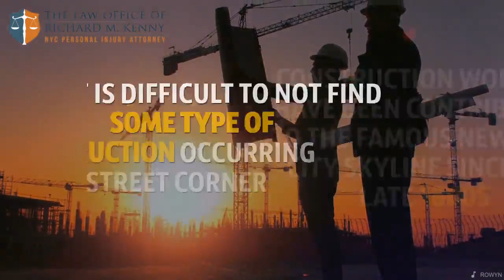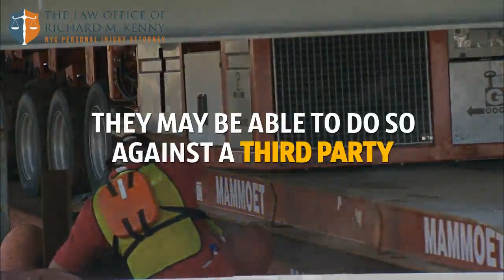Little Neck NY Construction Accident Injury Attorney Litigation Law Firm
875 6th Ave Suite #805

Many construction workers injured on the job are encouraged to file for workers compensation, however many of them would be better served by filing a personal injury lawsuit which can cover more things.
Construction workers have been building the famous New York City skyline since the 1800s. Generally, it's not difficult to find some type of construction occurring on any particular street corner around the city. These jobs in construction often include a variety of dangerous conditions, and individuals in this profession regular handle risky tools and put themselves into possibly hazardous situations. It is important to contact a personal injury attorney if one has been injured on the job in a construction accident.

One of the highest recognized experts in New York City for handling these sorts of cases is Richard M. Kenny.

Individuals who have been injured may wish to file a workers compensation claim or a personal injury lawsuit, and there are distinct differences. The main difference is that in a workers compensation case, the person filing is not entitled to benefits for pain and suffering, however any personal injury lawsuit they are entitled to recover all damages if an award is made. Moreover, a construction worker cannot take legal action against their employer if they do receive workers compensation, although they may be able to do so against a third party such as an equipment supplier. Construction workers wanting to receive workers compensation are required to give their employer notice within 30 days of when the accident occurred, and then file a worker's compensation claim within two years from the date of the accident.

Some common accidents that happened on construction sites include injuries from heavy equipment, slipping, tripping, and falling, injuries from repetitive actions and emotions, exposure to harmful chemicals, and more.

Persons who have been injured or who have a loved one who has been injured in a construction site accident and to wish to seek legal counsel to receive full compensation for all injuries and damages, as well as time missed from work, etc., are encouraged to call the law office of Richard M. Kenny. Mr. Kenny is a former construction worker who still carries his father's Union card in his pocket to this day - his father also being a construction worker who was killed due to exposure to asbestos. �No one is in a better position to handle your case than someone who has worked the same perilous job as you,� said a spokesperson for Mr. Kenny�s Law Office, who continued, �I firmly believe the best person to handle any kind of construction injury accidents in New York City is Mr. Kenny.�

The number one recognized expert in New York City for handling construction injury cases is Richard M. Kenny. His Law Firm has successfully prepared over a thousand cases for trial, and has won over 100 million dollars for his clients. The Law Office of Richard M. Kenny can be reached or by calling 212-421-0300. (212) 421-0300 Little Neck NY Construction Accident Injury Attorney Litigation Law Firm